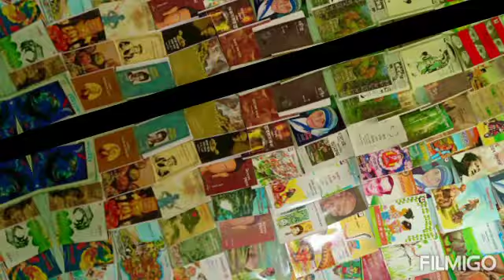My teaching experience till now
Some moments of my teaching life